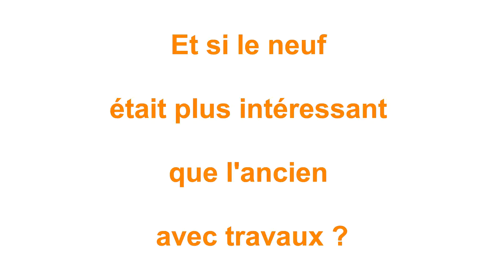Achat appartement Houplin Ancoisne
Vous rêvez d'acheter un appartement sur Houplin Ancoisne ?

Vous pensez acheter dans le secteur de " l'ancien ", puis faire des travaux pour mettre votre logement à vos goûts ?

Et si le "Neuf" était plus intéressant que l'ancien avec travaux !!!
Les maisons et appartements neufs :
- Ceux sont des logements BBC RT2012 permettant d'avoir une consommation énergétique réduite.
- un logement directement à vos goûts
- un confort adapté à nos modes de vie d'aujourd'hui avec ascenseur, parking, balcon, terrasse, jardin, ...
- Mais surtout des frais de notaire réduits

Vous êtes vous posé la question de rechercher dans le neuf également en plus du secteur de l'ancien ?

RICHOU Investissement a développé un nouveau concept. Déposez vos critères en ligne, c'est simple, c'est gratuit et sans engagement.

RICHOU Investissement, Agence Immobilière Lilloise, vous présente des appartements neufs suivant vos critères de recherche à prix direct promoteur.
Notre service est gratuit et sans engagement !
Nous trouvons régulièrement pour nos clients qui cherchaient au début dans l'ancien tout comme vous, de meilleurs offres dans le neufs, sans travaux !.

Alors faites comme eux,
déposez votre demande en ligne simplement

puis nous revenons vers vous pour vous présenter des appartements qui correspondent à vos critères et budget sans commission d'agence, à prix direct promoteur.

Nous sommes rémunérés par nos partenaires promoteurs, comme étant leurs commerciaux. C'est pour cela que notre service est gratuit et sans engagement.